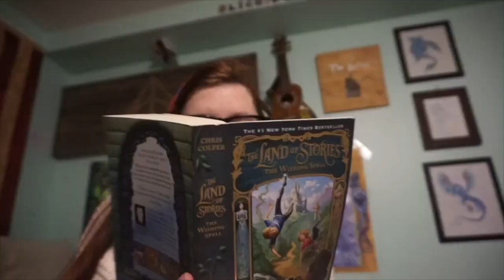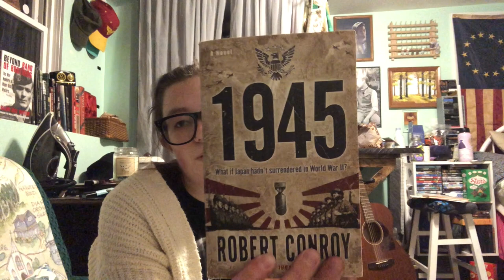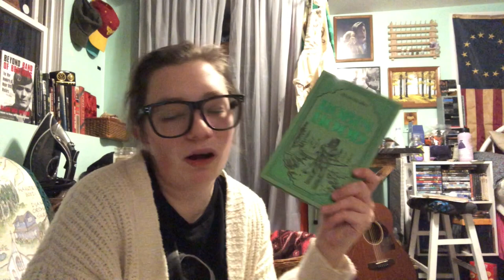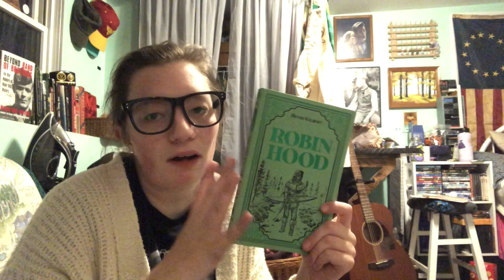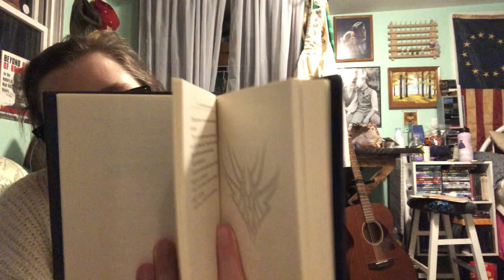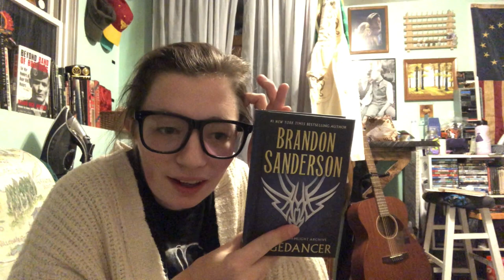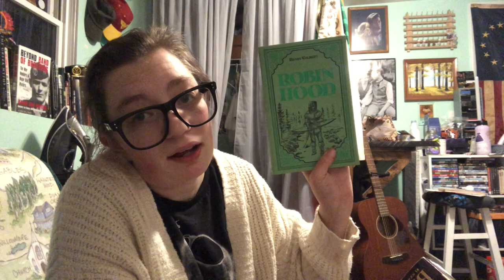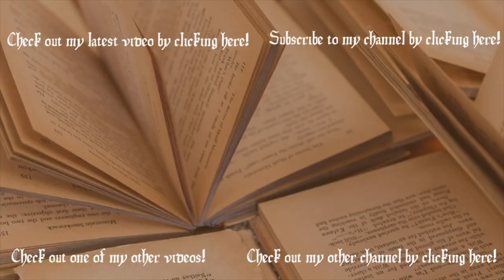Try a Chapter Challenge | Legendary Potter Studios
I did a try a chapter challenge

Need to know:
Name: Elisabeth!
Age: 25
Interests: Reading, Watching, Harry Potter, Marvel, Star Wars, Sewing, Historical fashion, Music!

You can't buy happiness but you can buy books which is
 pretty much the same thing